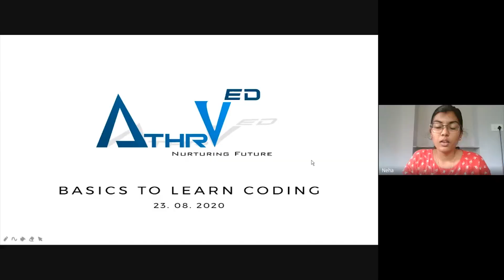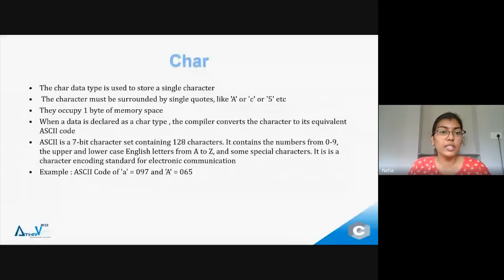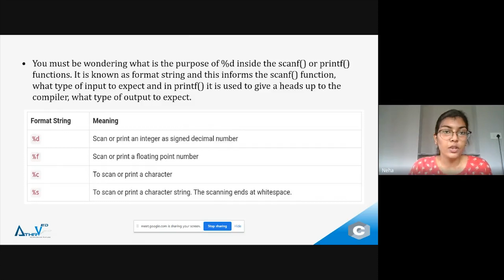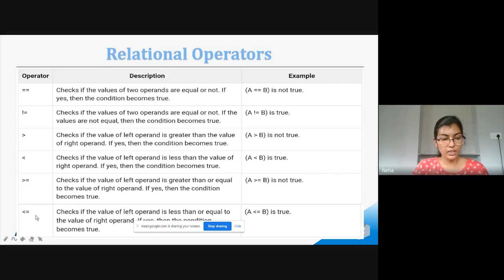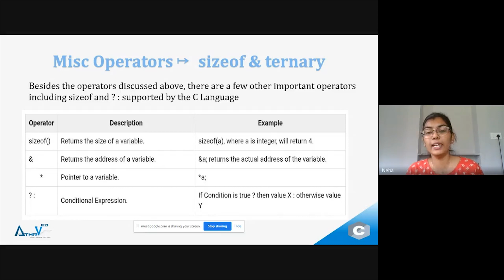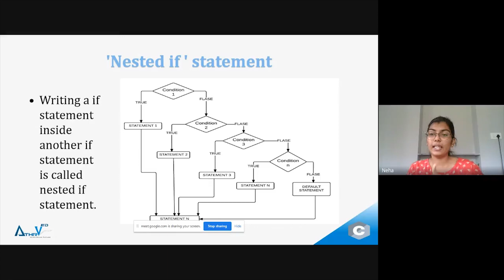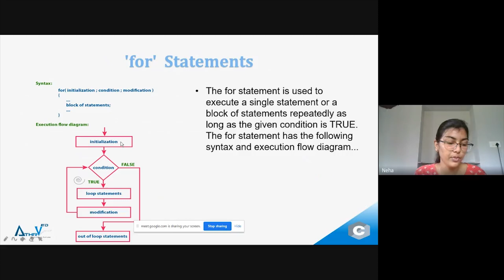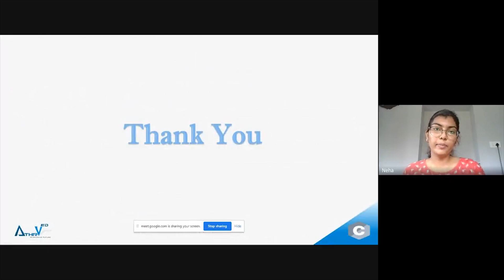#1 Basics of C Programming - BEGINNERS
In this Live Session, we have come up with the Basics of C programming, with an Informative Presentation.
The Concepts of C programming have been explained with examples using Code Blocks.